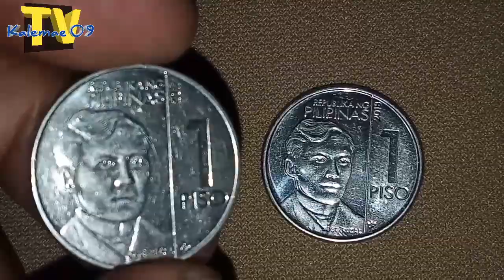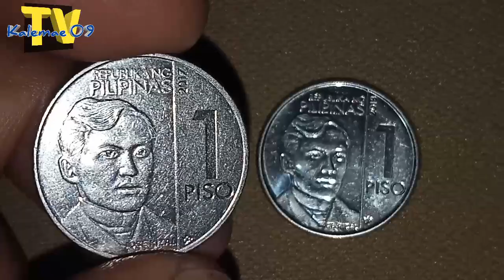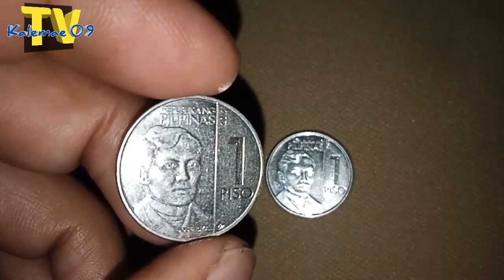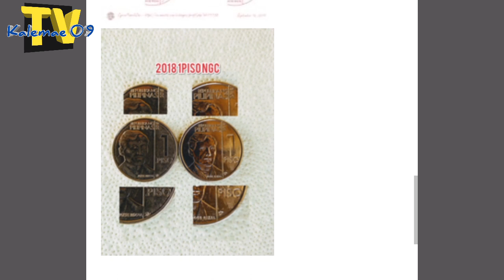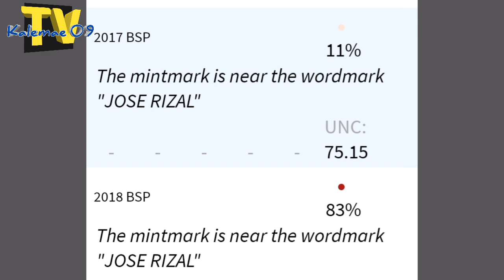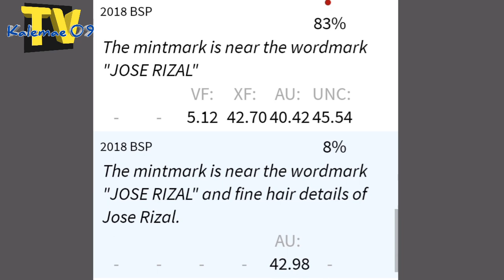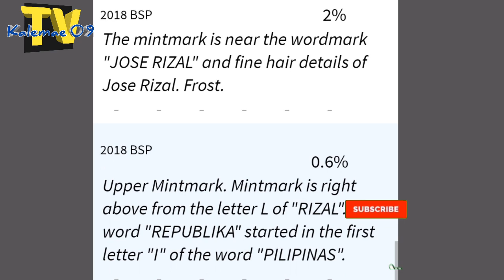Very hard to Find 1 piso 2017 at RARE 2018 1 PISO NGC coins | KAALAMAN